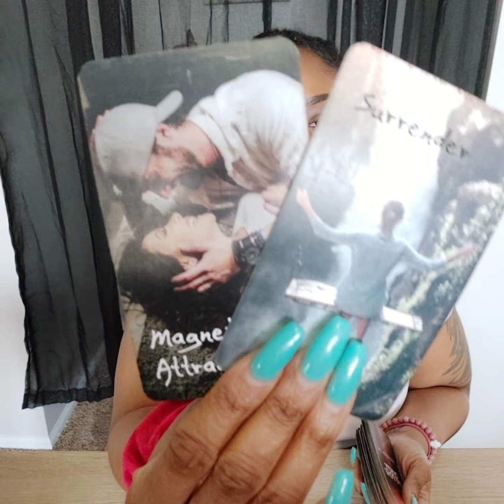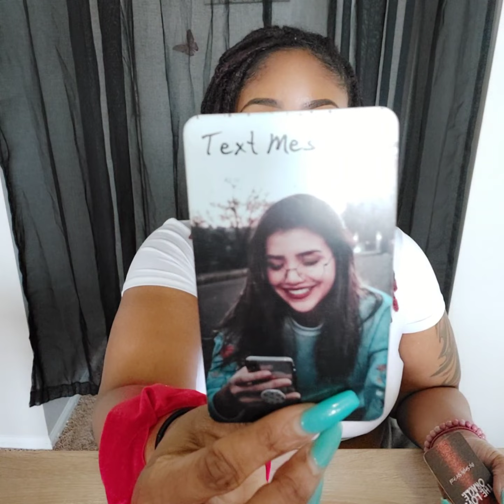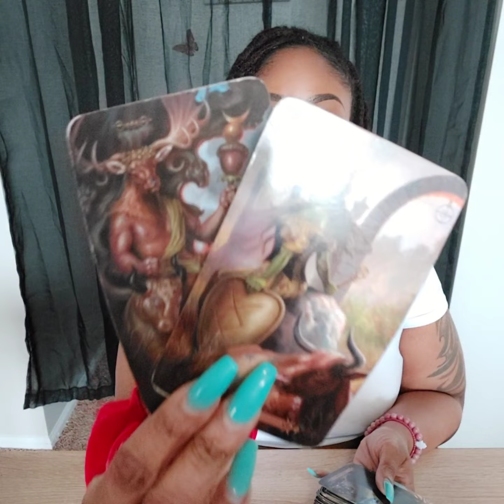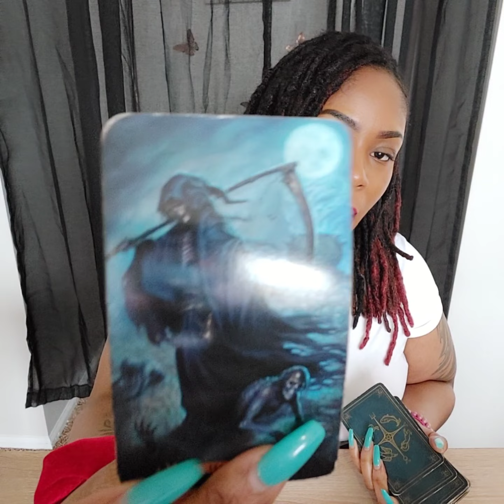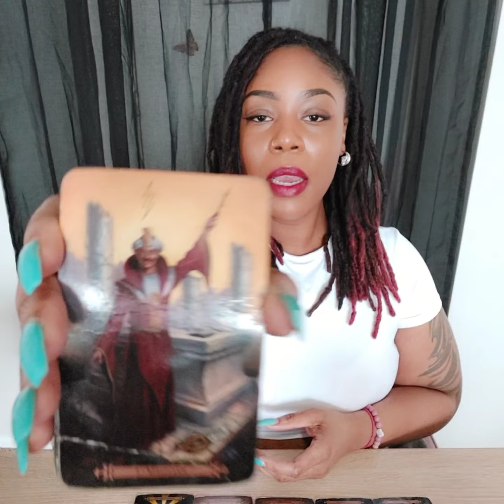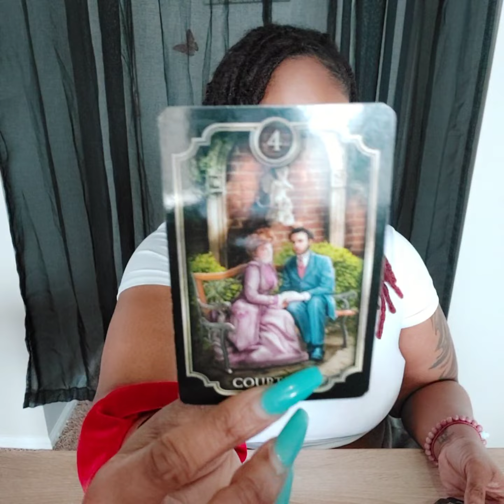♥️ Gemini Libra Aquarius 💨 Valentine's Edition 🥰🌹❤ Get Ready For This Risky Text ❗🥴